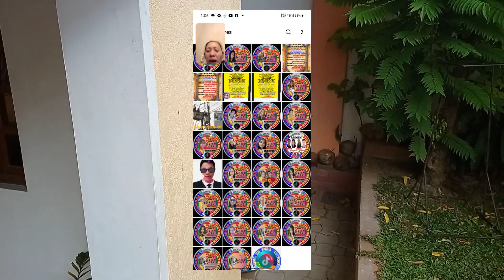DAY.2 PAG PALIT GROUT SA POOL